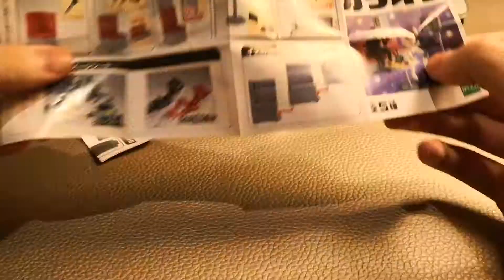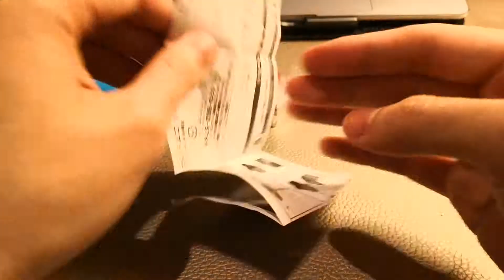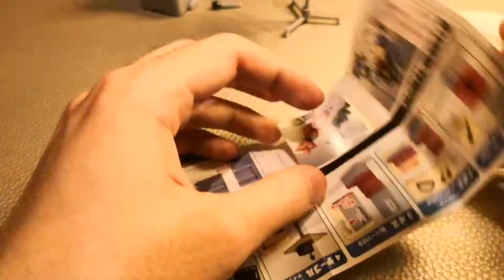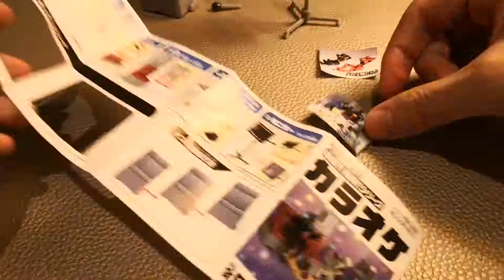Epoch 誰得？俺得！ 扭蛋 卡拉OK